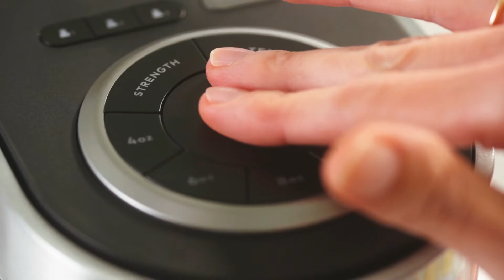Luzianne Iced Tea K Cup® Pod